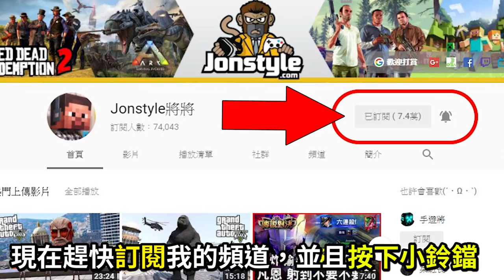【將將】GTA5 豪宅系列#5 小富的透天庭院風豪宅 | 藍寶堅尼 Terzo Millennio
2. 將訂閱旁邊 "鈴鐺" 打開!
3. 打勾"我想收到這個頻道的所有通知" 儲存!
4. 請幫忙分享影片與推廣，謝謝大家!